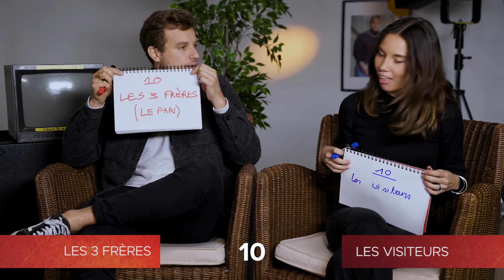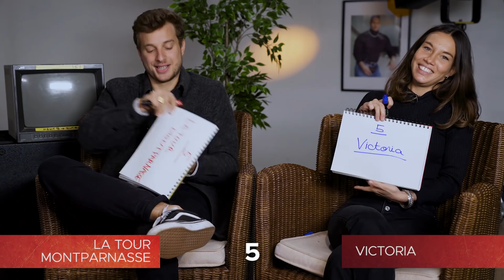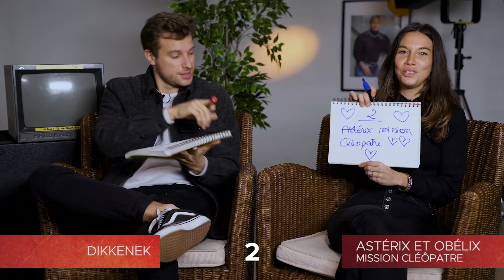TOP 10 DES MEILLEURES COMÉDIES FRANÇAISES ! LES FANATIQUES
TOP 10 DES MEILLEURES COMÉDIES FRANÇAISES ! LES FANATIQUES. Votez pour nous au

Après les films d'horreurs, on s'attaque aux comédies françaises ! Armés de nos calepins, on vous présente notre TOP 11 (oui, car on aime les petits bonus) des meilleures comédies françaises de tous les temps !